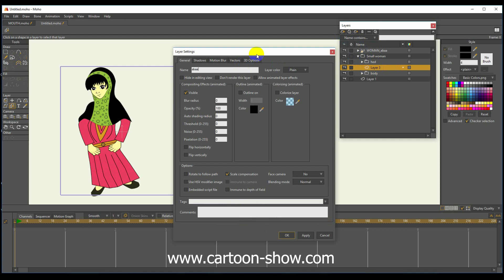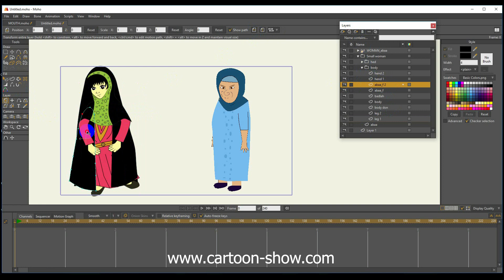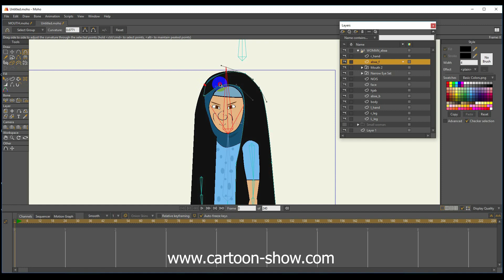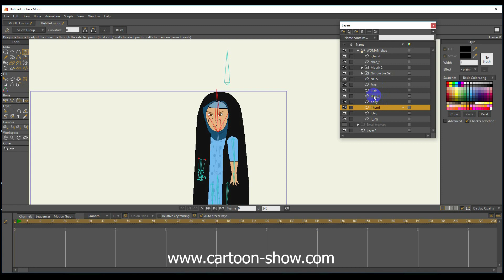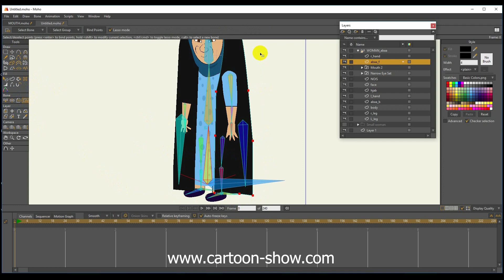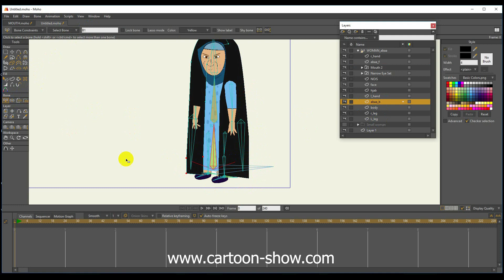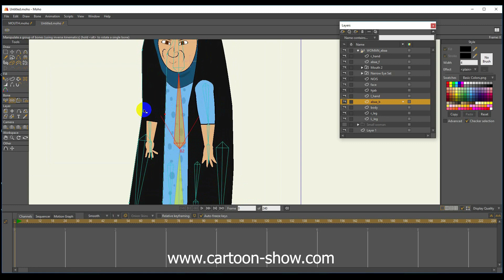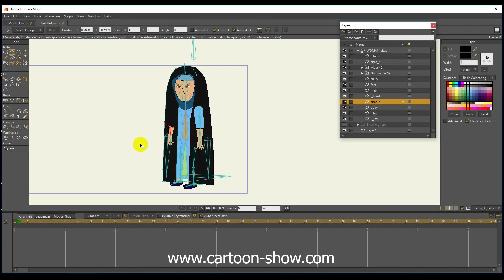اسهل طريقة لتصميم العباءة ببرنامج انمي ستديو cartoon show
cartoon show
Keshmesha (Laughter)
Subscribe to our channel there are more cartoon serials, which are our exclusive production, such as Mohammad Qasim, and the most popular and the most interesting of the works in the various playlists of the channel .. There is also a section of the Tutorials for the programs of Anime Studio pro 11,Moho 12, and the programs of iClone and Autodesk Maya 2017 and children's games programs.
الموقع الالكتروني:
cartoon_show9
حسابنا في تويتر: